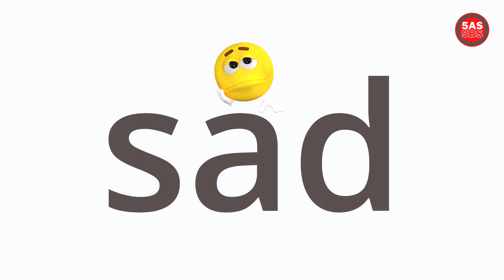This video has only one comment. Isn't that sad?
This video has only one comment. A video with only one comment.
5AS5BS